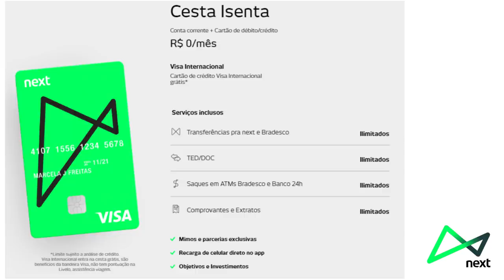💳BANCO DIGITAL NEXT| Novidades Cesta Isenta 100% Grátis,Conta corrente + Cartão de débito/crédito🔝